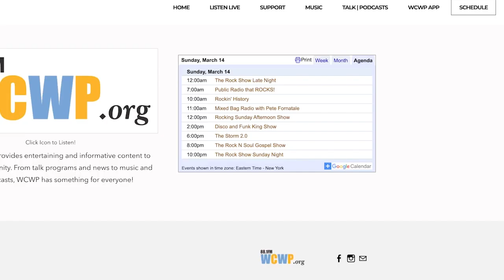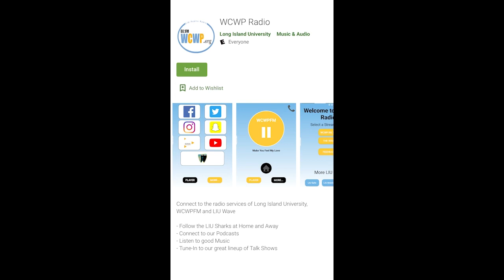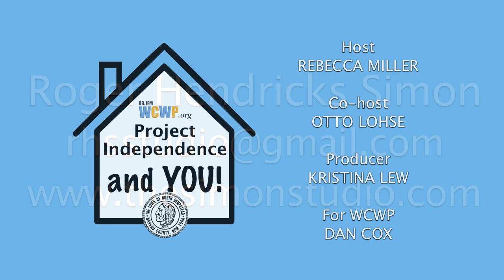Project Independence and YOU! - April 19 2024 - Roger Hendricks Simon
Join Rebecca Miller, Otto Lohse, and Kristina Lew as they talk with Actor, Director and teacher, Roger Hendricks Simon.